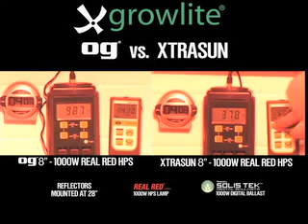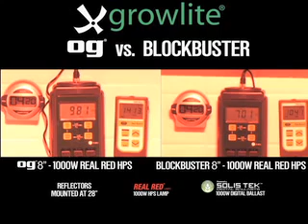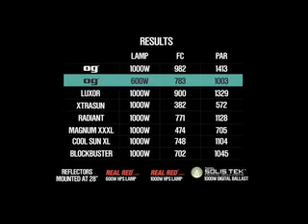Indoor Grow Science - The OG Challenge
Indoor Grow Science (IGS) Partnered with Growlite to Demonstrate the OG's superior Lighting. With Patented Technology and High Quality Reflectors The OG, using 1000w and 600w HPS Bulbs (Real Red), out performs Popular Fixtures from Sun Systems and HydroFarm. Note the Number on the Right meter is Micromoles, Middle is Foot Candles and Left is a Timer.